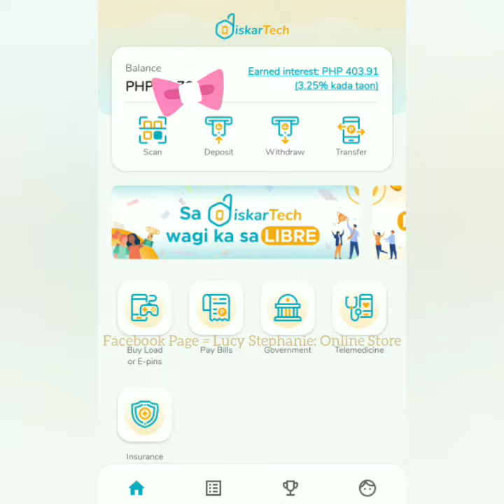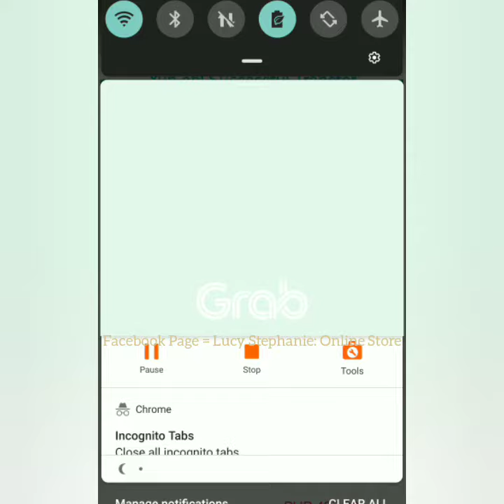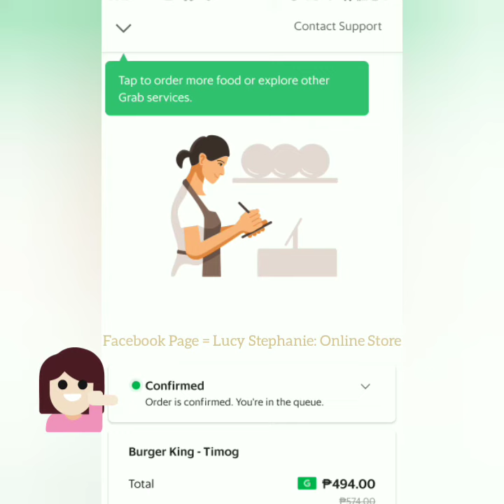Grab Pay Cash In via DiskarTech! NO FEES! (for Grab Food, etc.)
So, since ECQ is back, nag-order ako ng food via Grab Food. Since I don't use it that much lately, walang laman ang Grab wallet. Paano lalagyan ng laman? Easy, use DiskarTech!

Wala ka pang DiskarTech by RCBC? Download ka lang sa App / Play Store and use the code AAVE0894 when you register an account.

After mo malagay ang nickname during registration, Ilagay ang NegosyanTech invite code:
👉👉 AAVE0894 👈👈

Tapos sundin mo lang susunod na mga gagawin para ma-verify acct mo. Ganun lang po kasimple.

Aba, libreng P10 din makukuha nyo kaya gamitin nyo ang NegosyanTech code ko na yan. :) Wag kalimutan mag-upload ng ID and get verified para magamit nyo yung app.

NO transfer fees ang DiskarTech kaya use it imbes na ibang apps! Iwas sa bank transfer fees din pag may time. Pwede mo rin gamitin pang-load, atbp. May 3.25% annual interest rate pa ang ipon mo pag dito ka naglagay ng pera (unlike sa ordinary bank na more or less 1% lang.)

San ka pa di ba? Kaya use the code AAVE0894 when you sign up to DiskarTech!

If meron ka na nyan, let me know if ano tingin nyo sa paggamit nito. :)

Musician: Jef

Real estate value will always be low NOW than in the future. 😄

Lucy Stephanie
Property Consultant
RES PRC # 9738

Looking forward to doing business with you soon!